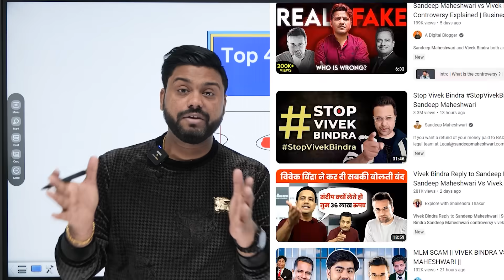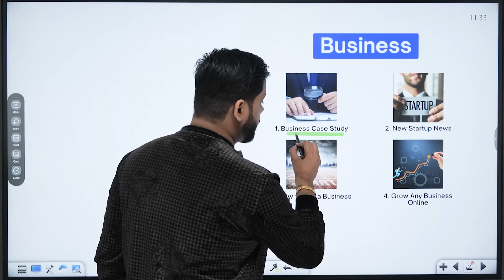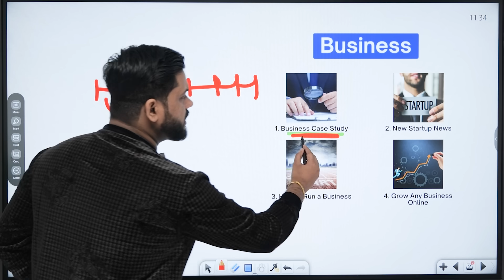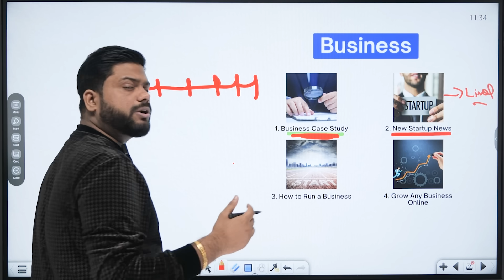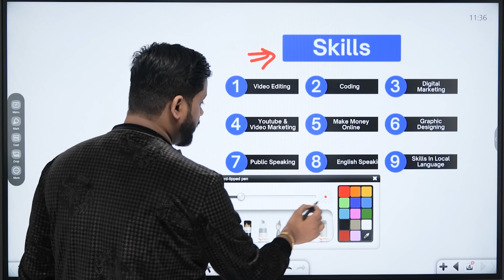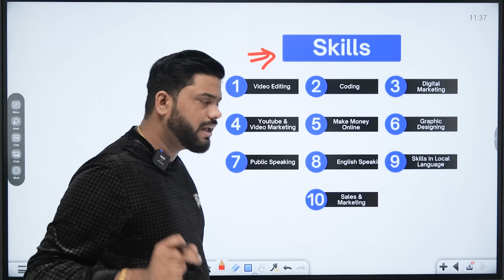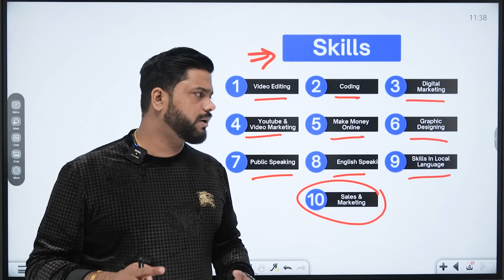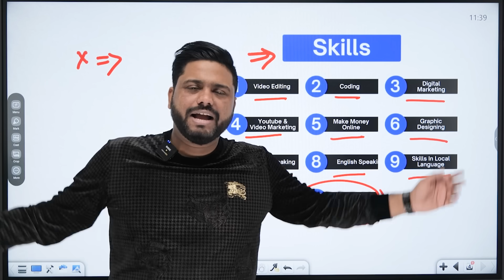2024 में सबसे Fast Grow होने वाला Niche ll Most Profitable Niche On YouTube In 2024